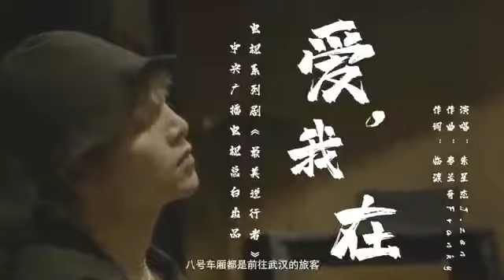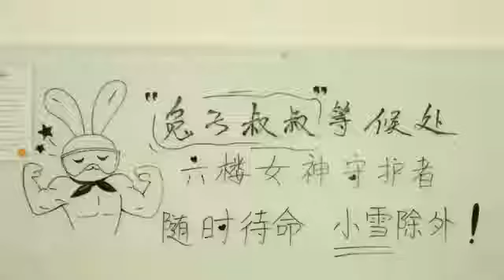Ma Tian Yu - Heroes In Harm's Way OST song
This is OST song for Heroes In Harm's Way.